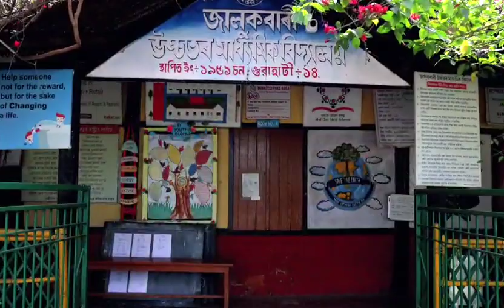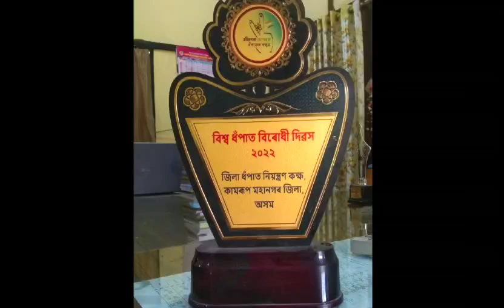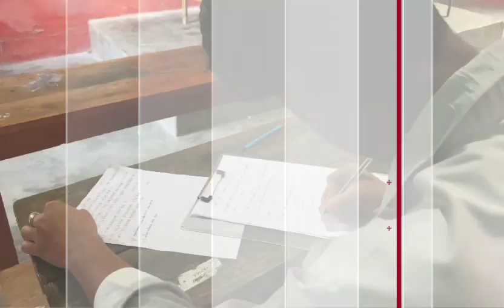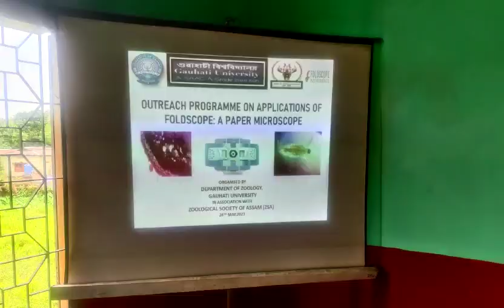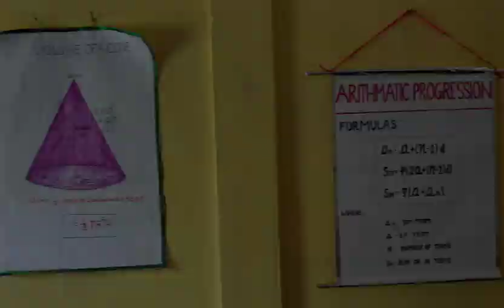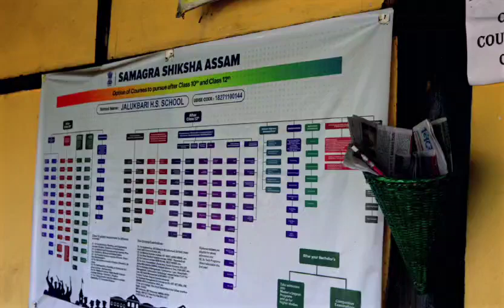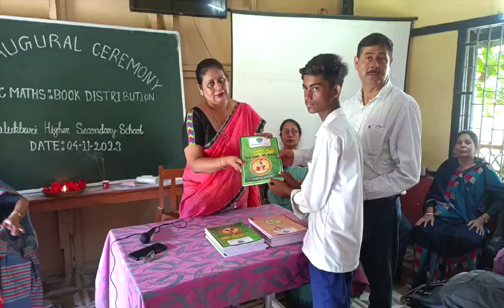Jalukbari HIgher Secondary School, Assam